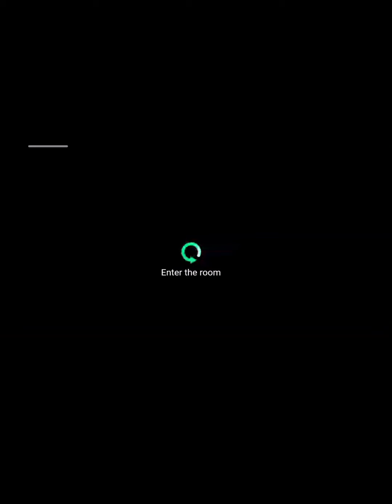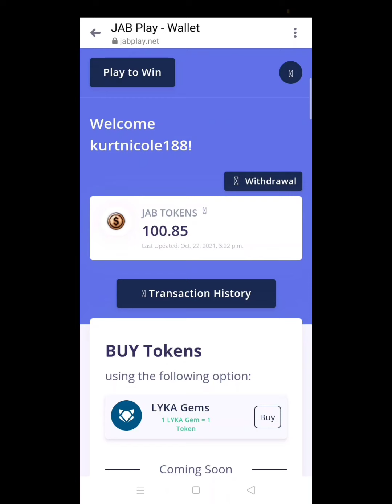Panalo o Talo ba ang 50gems ko panoorin niyo....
Panoorin kung natalo o nanalo ako ☺️